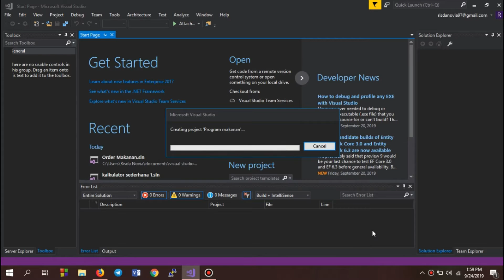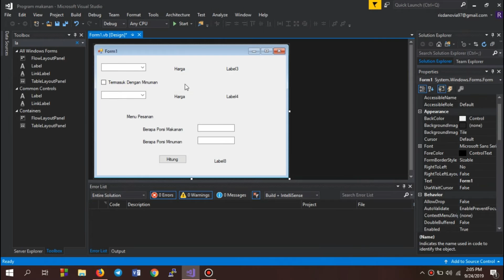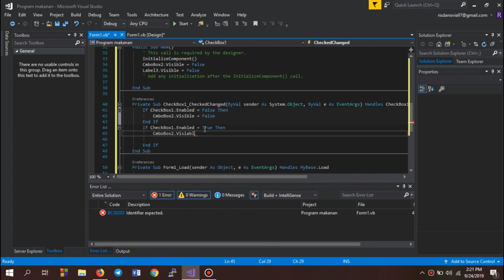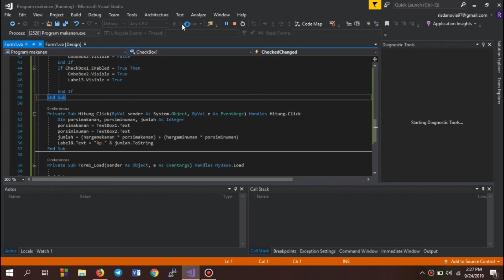FORM ORDER MAKANAN PADA VISUAL BASIC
Nama : Mila Mufida
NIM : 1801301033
Tugas Pemrograman Visual